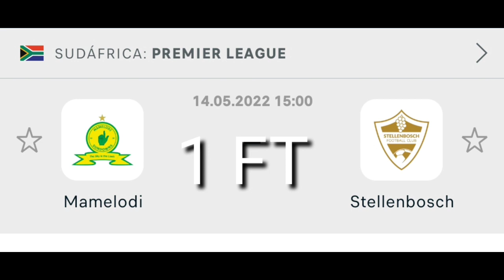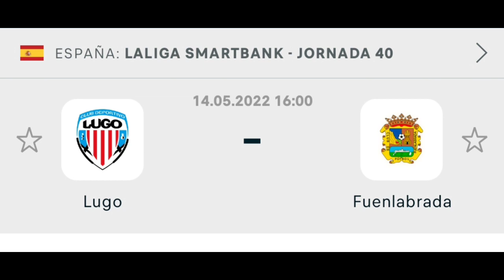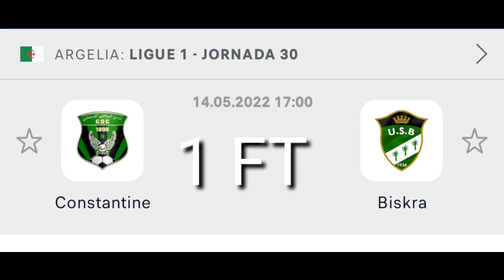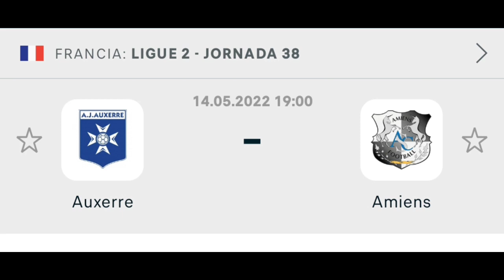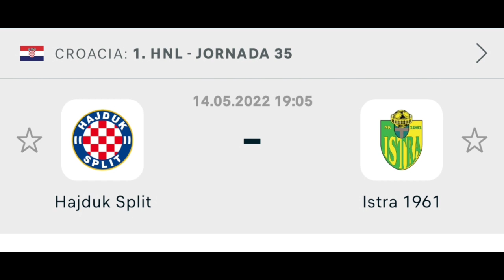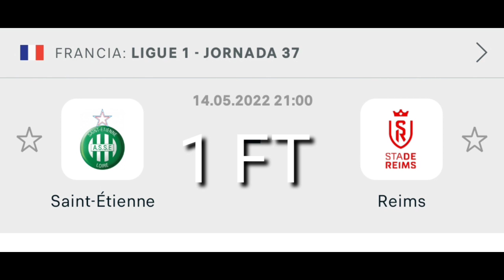توقعات مباريات يوم السبت 14-05-2023 💯🔥/Pronóstics foot aujourd'huit ⚽✌️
توقعات مباريات يوم السبت 14/05/2022